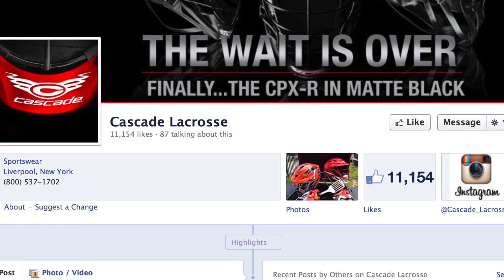MLL Freebie Friday 6.21.2013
Hey MLL fans, this week on Freebie Friday we are giving away two Cascade helmets! Watch the video for more information on how to win.